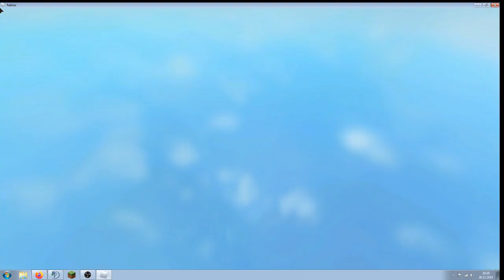Roblox Build a Boat Update???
In diesem Video zeige ich euch die wesentlichen Veränderungen in Build a Boat.
Vieleicht stellt ihr auch Veränderungen in der Qualität fest und von der Flüssigkeit des Videos
Ihr möchtet auch dieses Spiel spielen dann nur zu: 1.registrieren, 2.herunterladen 3.fertig